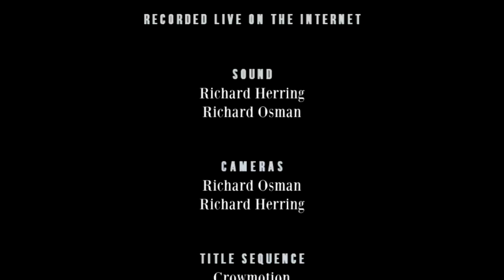Richard Osman - RHLSTP #284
Shipham Strawberry Fayre

Lockdown continues in all its exhausting torpor, but Rich has come up with a new game show as well as becoming needlessly annoyed by a very old song. His guest is long time friend of the show and lone self-isolator, Richard Osman.

They chat about whether it’s better to be married or single during lockdown, dealing with the virus, how Henry Kelly might find himself a new job, how much money Michael Palin has, whether interviewing someone means you are now in their TV show, patricide, Strangers on a Train and Osman’s acting role in the greatest sitcom of all time. Plus which tube station has a Z in it? We forgot to tell you, sorry.